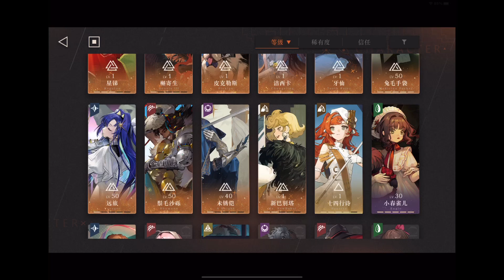Reverse:1999 Character ‘Shamane’ Voice Line and Skill Performance | 重返未来1999 鬃毛沙砾语音技能皮肤展示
Shamane——“South of the Moutaine: Until the snow melts.鬃毛沙砾——“山麓以南：直到融雪之时